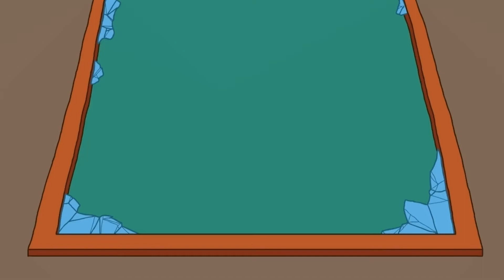Completing the Mission (Part 6) | HSC (Part 11) | [No Commentary]